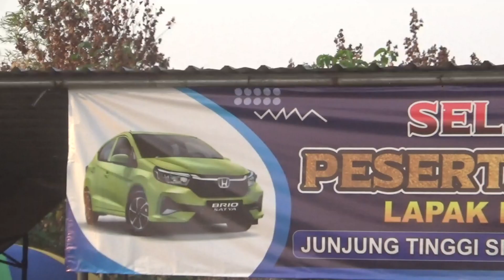🔴IDOLA BARU BULLE‼️ TEAM KENWOOD AKSINYA LUARA BIASA DI LAPAK LEGOK CILLE LIGA P3MKBI..